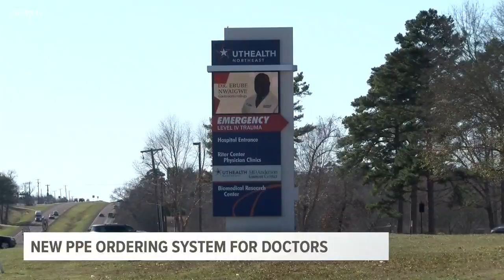New portal allows physicians access to PPE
With hospital supplies better, the Texas Medical Association focuses on getting independent clinics the equipment they need to see patients.